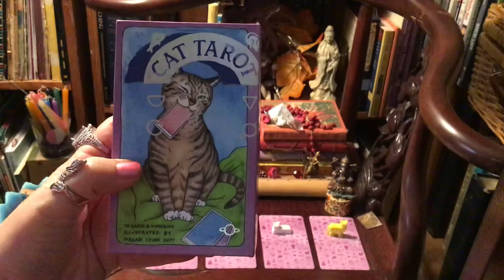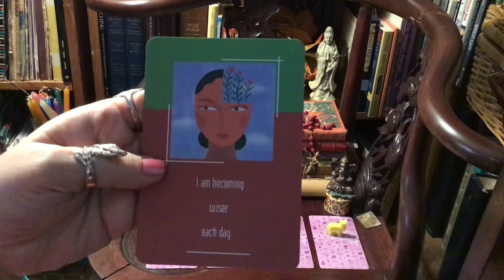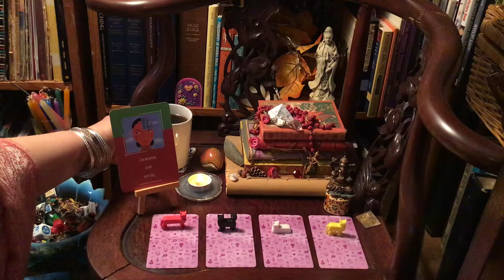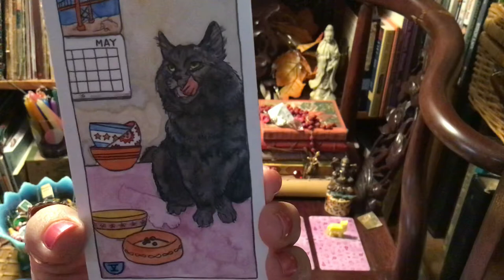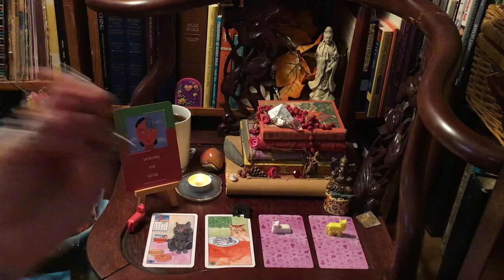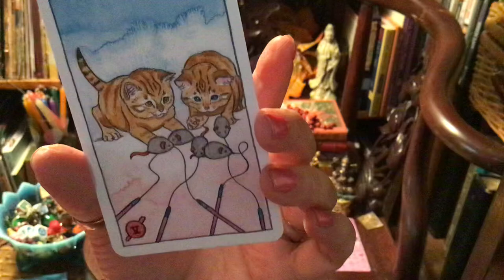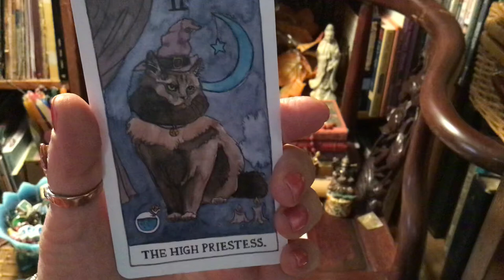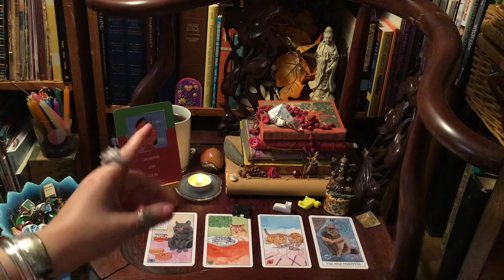Unintentional ASMR, Tarot Pick A Card, Cat Cards and Cat Stacks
The thought of the day begins at 1:36
Red Cat 3:30
Black Cat 5:38
White Cat 6:53
Yellow Cat 8:37

Set an appointment on Keen or try booking with me privately on my website (pricess vary)
 or call me to set it up.

I am using The Cat Tarot and The Healing the Mind and Spirit Cards by Dr. Brian L. Wiess

Ask what do I need to hear and any thoughts to help me. The questioner, You, will pick a card based on the card topper, a feeling or whatever you like. If the card resonates with you then that is your card. They won’t always resonate and that’s okay. That is why I ask that you take what you can and leave the rest. In the case that it doesn’t resonate you can choose another video, a different card or you can just come back tomorrow. I have envoked devin timing so that you can watch any video any time and it still be relative.

I really appreciate you guys my friends and family and light seekers and tarot fans who are supporting me by viewing and commenting and booking with me for private readings.

With love,
Olivia